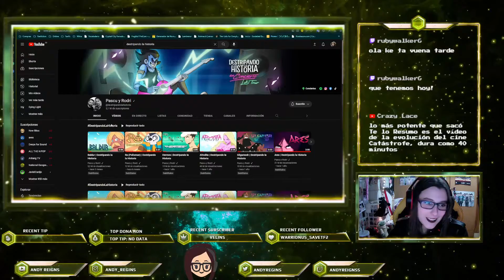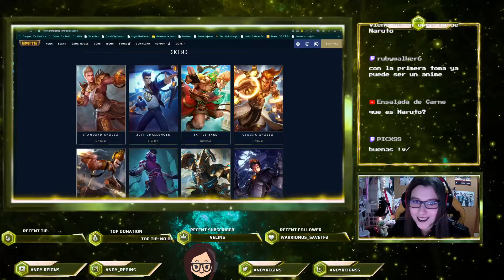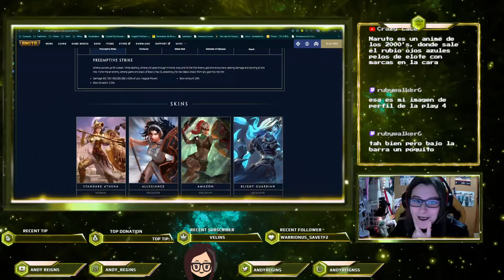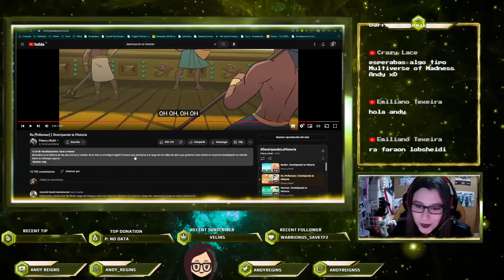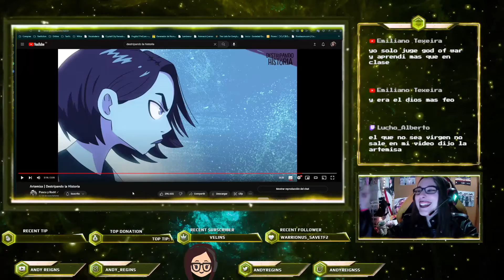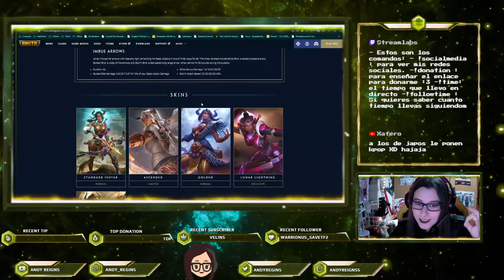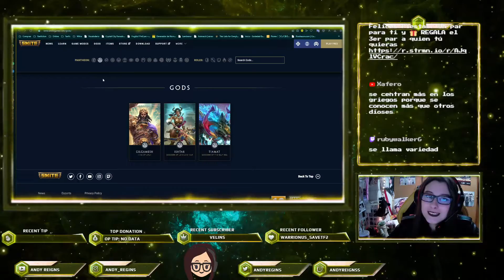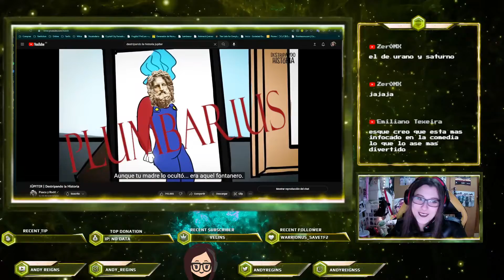La diosa de la caza |Reaccion a @destripandolahistoria : ARTEMISA